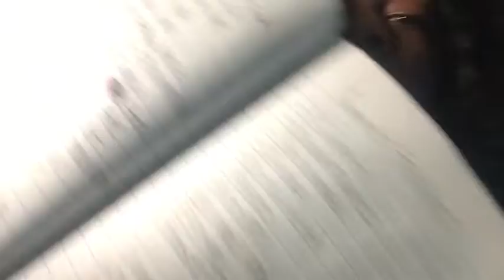School Night Routine | New Hairstyle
What’s popping youtube ; It’s ya girl Kay Renea , thanks for tuning into another banger. Hope you enjoyed 💕.